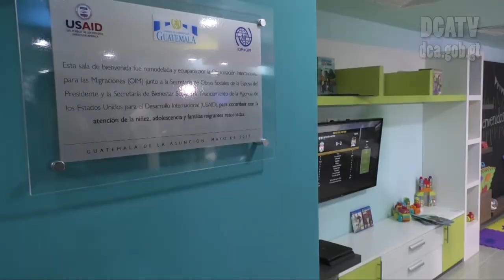Retorno de niñez migrante no acompañada será recibida de manera digna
Con el objetivo de contribuir a un proceso de retorno y reintegración digno, integral y sostenible de infantes y adolescentes migrantes, se inauguró en el Aeropuerto Internacional La Aurora la Sala de Bienvenida para Niñas, Niños y Adolescentes Migrantes no Acompañados y Unidades Familiares.
Esta unidad cuenta con espacios diseñados bajo el enfoque de respeto a los derechos humanos y en correspondencia con las necesidades del gobierno en materia de asistencia humanitaria primaria para los menores y familias migrantes.
Fueron remodelados 164.86 metros cuadrados, con capacidad para atender a 150 personas diariamente. La extensión del módulo permite la instalación de 5 instituciones gubernamentales.
En la actividad participaron la Primera Dama de la Nación,  Patricia Marroquín de Morales; Todd Robinson, Embajador de los Estados Unidos en Guatemala; Jorge Peraza, Jefe de Misión de la Organización Internacional de Migrantes, para Guatemala, El Salvador y Honduras, y demás funcionarios de gobierno y cuerpo diplomático.
Según las estadísticas de la Organización Internacional para las Migraciones (OIM), de la niñez no acompañada retornada entre enero y abril de 2017,fue de 1,095 locual refleja una reducción del 52.7% , en comparación con 2016 de 2,317. De estos datos un 72.3% son niños y un 27.7% son niñas. La busca de empleo y reunificación siguen siendo la motivación para migrar y el grupo étnico que más lo hace es el indígena, precisó la OIM.